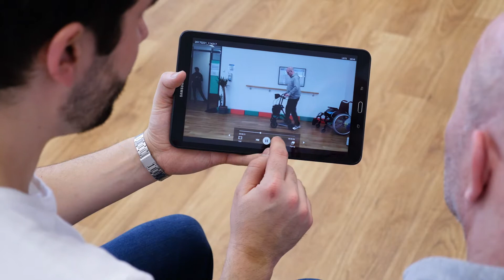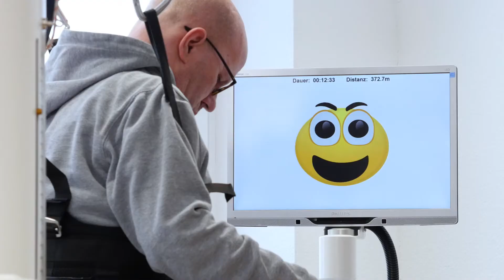NiB Köln Lokomat Imagefilm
Mit dem Lokomat bieten wir im NiB unseren Patienten eine der fortschrittlichsten und effektivsten Gangtherapien an.
Auch bei schwer gehbeeinträchtigten Betroffenen lässt sich durch ein hochmodernes robotikgestütztes Führungssystem ein Gangtraining auf den eigenen Beinen durchführen.
Gleichzeitig erfassen Präzisions-Sensoren die Möglichkeiten der aktiven Mithilfe des Trainierenden. Unser speziell ausgebildetes Fachpersonal (Sportwissenschaftler und Physiotherapeuten) steuert das Training präzise und individuell angepasst, sodass bestehende Funktionen aktiv eingebracht werden und noch schwach ausgeprägte Bewegungen gezielt trainiert werden können - unabhängig davon, ob die Ursache zerebral, spinal, neurogen, muskulär oder orthopädisch ist.